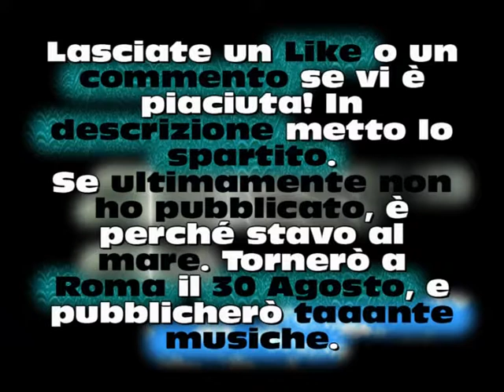Rinascita della vita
Una musica rilassante. Ma non abbassate la guardia, potrebbero lo stesso esserci pericoli!